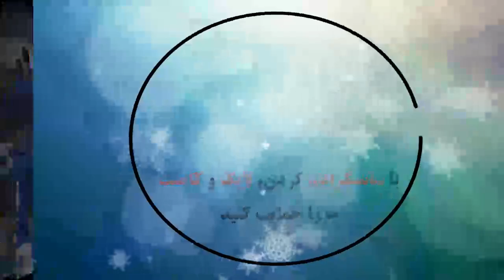RC Strasbourg 5 - 0 Nîmes Olympique | Résumé et Buts | Ligue 1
RC Strasbourg Alsace 5 - 0 Nîmes Olympique | Résumé et Buts | Ligue 1

Strasbourg 5 - 0 Nimes: All Goals & Extended Highlights